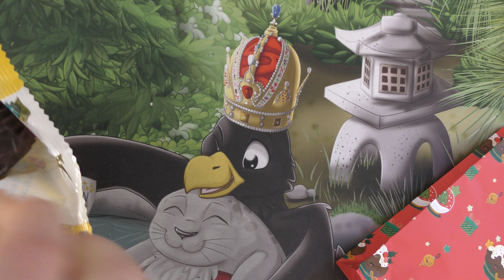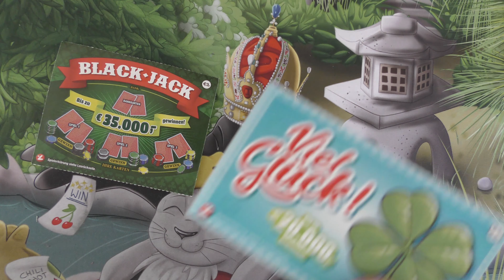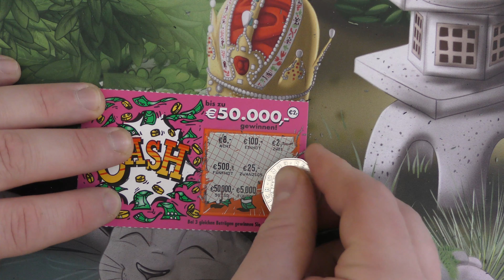Rubbelige Adventskalender 2022 ( Türchen 14 ;_) Rubbelkaiser